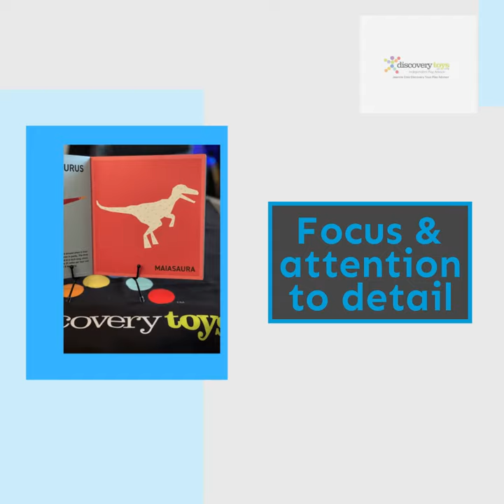My Sticker Paintings - Dinosaurs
This distinctive poly-art sticker painting book features a collection of 10 geometric designs of various dinosaurs – from T-rexes and pterodactyls to triceratops, stegosaurus, and more.